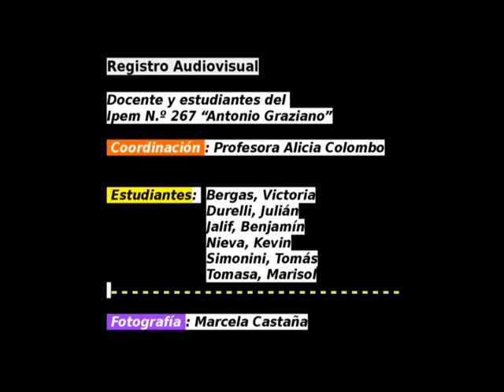Mgter Alejandra Birgin “La formación docente... ¿una varita mágica?”